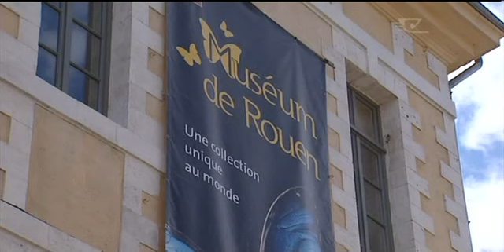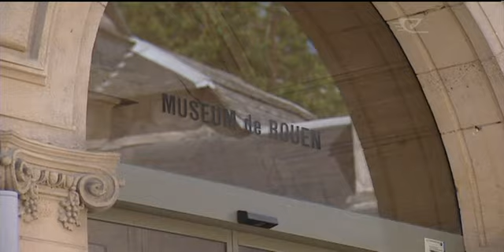Toimoko arrive home from France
Na te whakarereketanga o te ture i te whenua o Wiwi i ahei ai tetahi mangai o Aotearoa ki te whakahoki mai i tetahi toimoko kua neke atu i te kotahi rau, e rima tekau tau e noho ana i nga ringaringa o taawaahi. Na kona ano hoki kua komanawa ake nei te whakaaro i etahi atu whare pupuri taonga o te ao ki te whakahoki mai i nga toi moko e puritia ana e ratou.